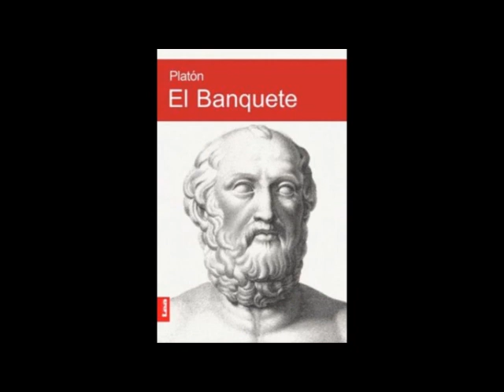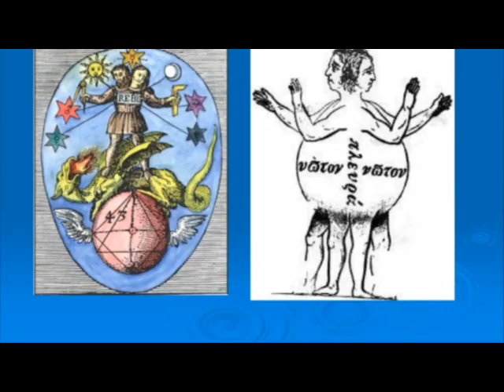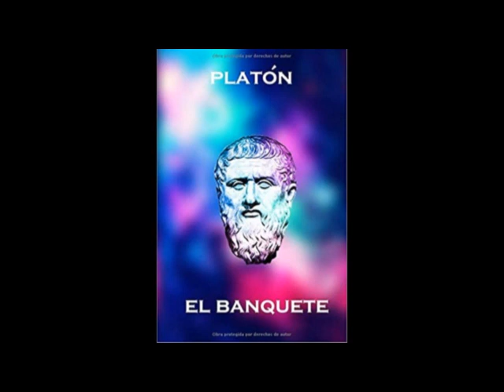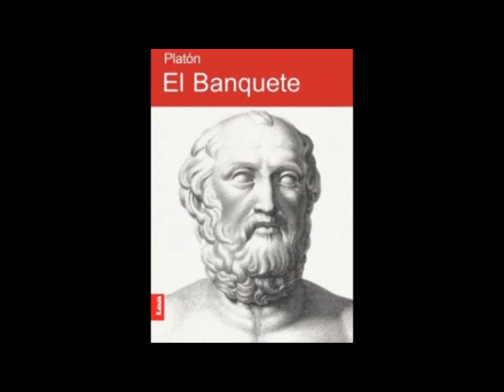El Banquete o del amor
El banquete o El simposio (en griego antiguo Συμπόσιον, Sympósion) es un diálogo platónico escrito por Platón sobre los años 385–370 a. C.,1​2​ y es uno de los diálogos más trabajados, apreciado tanto por su contenido filosófico como por su contenido literario.3​ Versa sobre el amor.4​ Esta obra, junto al Fedro, conformó la idea de amor platónico.